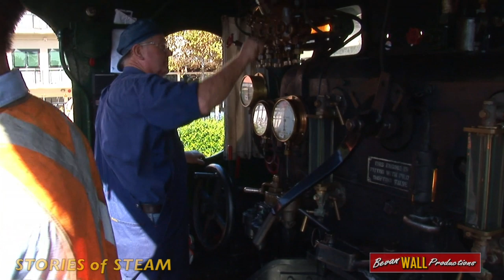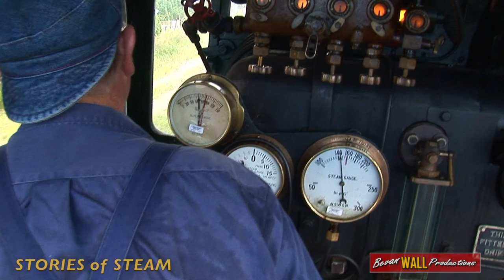Australian steam locomotives 3265, 3526 & 3642 - Great Train Race - April 18th, 2010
Scenes recorded from the cabin of steam locomotive 3265 on Sunday April 18th, 2010, as it races locomotives 3642 & 3526 in the Hunter Valley Steamfest GREAT TRAIN RACE.